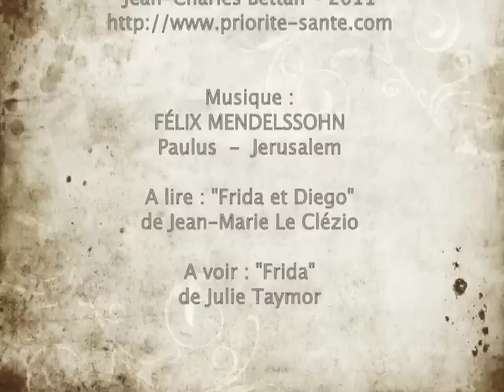Frida Kahlo, visages et corps